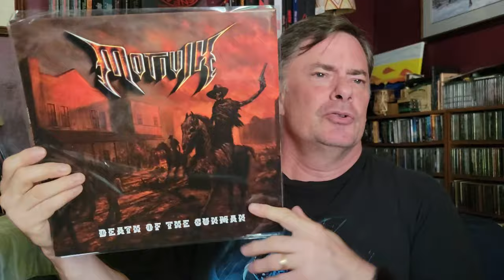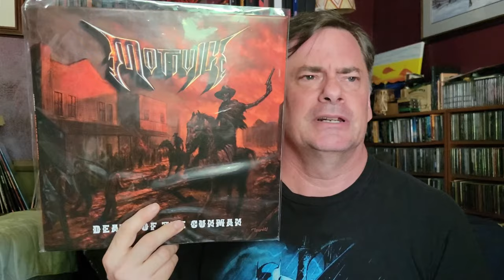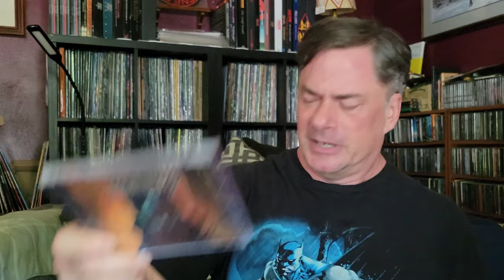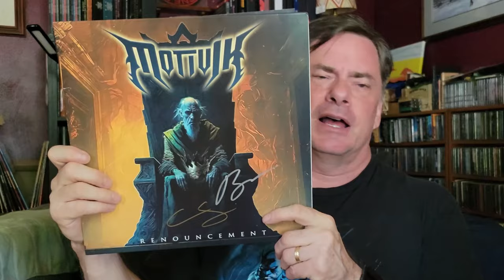Favorite Metal Album of 2024? | Vinyl Community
For me, so far, this is the best metal album of the year. Let's see if anything comes out to knock this one off the throne. @Motivikband @RoxxRecords @RoxxRecordsTube

Social
Rumble: MegaJeff